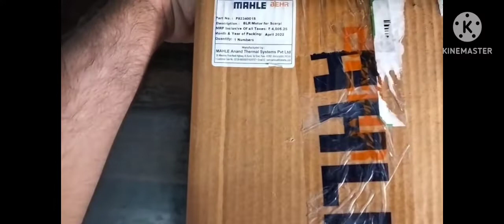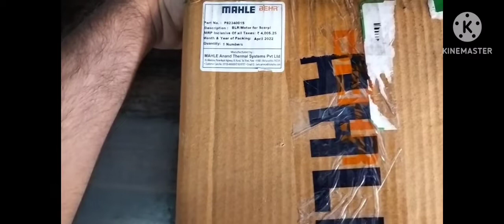Scorpio Blower Motor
This video is on Scorpio blower.

Full address of our shop. Ranjan Auto Parts, Subhash road, Rohtak, haryana